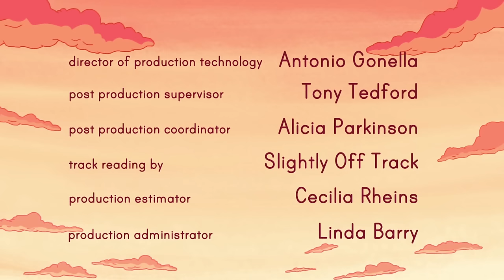AJ’s Infinite Summer | Cartoon Network Studios Shorts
A happy-go-lucky teenager named AJ and his offbeat friends attempt to have the greatest summer ever.